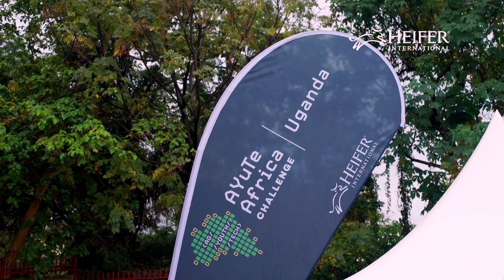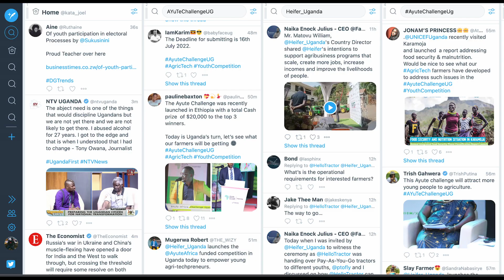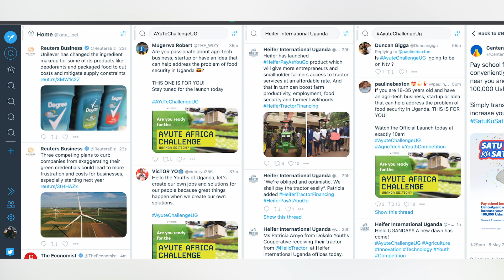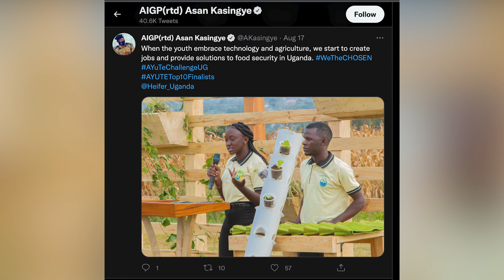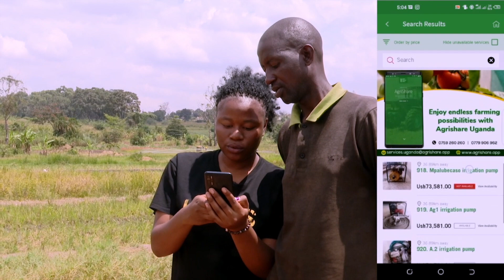Ayute Africa story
The story of youth in agricultural technology enhancing the lives of small scale farmers